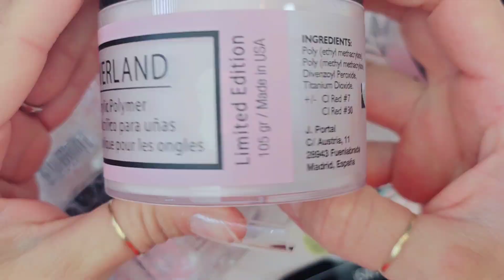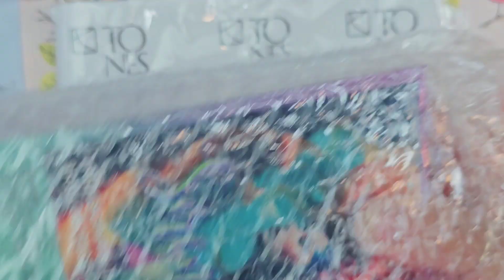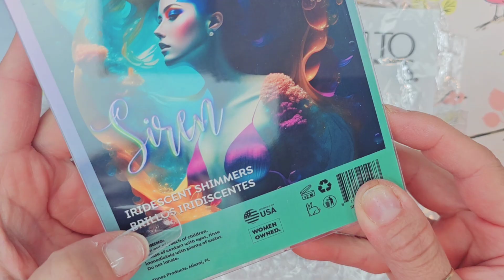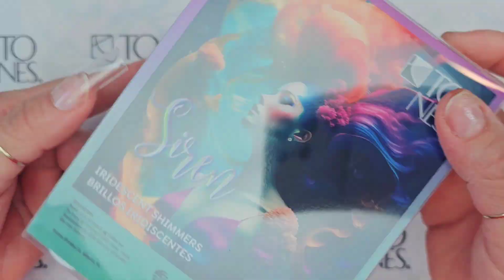Abeja🐝 en Uñas De Acrílico /Punta Viral